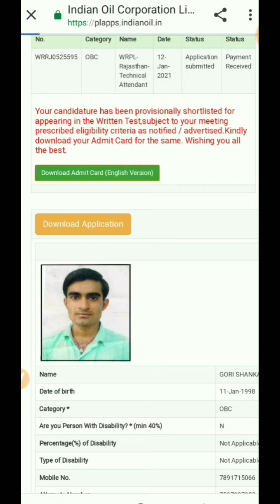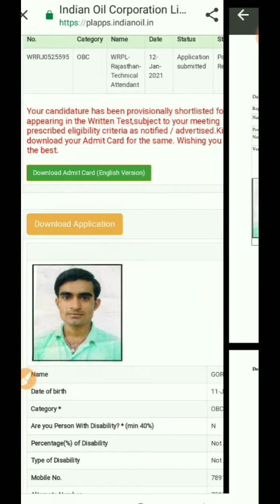IOCL PIPELINE ADMIT CARD OUT|IOCL ADMIT CARD DOWNLOADI PIPELINEADMIT CARD DECLARE| IOCL ADMITCARD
|OCL UTEUTT3 ATH gsfAz HIS 3T TQ|IOCLPIPELINE DIVisiON ADMIT CARD 2021|HOW TODOWNLOAD IOCL PIPELINE DIVISION ADMIT CARDIIOCL ADMIT CARD DECLARE||DOWNLOAD IOCLPIPELINE ADMIT CARD2021||

admit card directly link for downloading